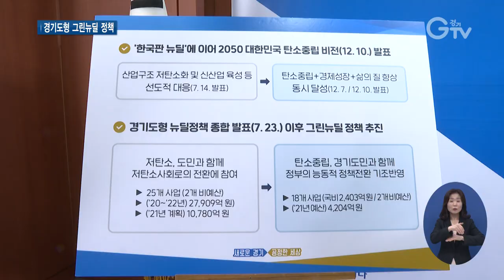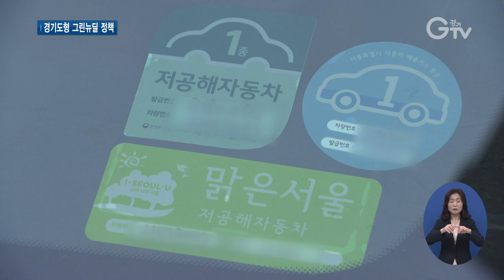도민과 함께하는 ‘경기도형 그린뉴딜 정책’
[앵커멘트] 경기도가 탄소중립을 위해 도민과 함께하는 ‘경기도형 그린뉴딜 정책’을 발표했습니다. 공공건물 그린 리모델링과 수소융합테마도시 조성, 수소교통복합기지 구축 등 총 18개 과제를 추진한단 계획입니다. 구영슬 기자가 취재했습니다.

[리포트]
지난 30일, 경기도가 탄소중립을 위해 경기도민과 함께하는 ‘경기도형 그린뉴딜 정책’에 대한 청사진을 발표했습니다.

경기도의 그린뉴딜 정책으로 추진하는 과제는 총 18개.

[녹취] 엄진섭 / 경기도 환경국장
"2050 탄소 중립을 추진해가겠습니다. 아울러, 정부 그린뉴딜 정책에 (경기)도 그린뉴딜 정책 18개 과제를 함께 추진하고자 합니다.”

먼저, 경기도는 노후 공공건축물의 에너지 성능을 개선하고 친환경 환기시스템과 IT 인프라를 통해 ‘공공건물 그린 리모델링’을 추진합니다.

또, 생활권과 산업단지 주변에 3백7십여 개의 도시숲을 조성하고, 자연 생태계 기능 회복을 위해 공원과 도시공간의 훼손지역을 복원합니다.

31개 시‧군 전역의 스마트 상수도 관리체계를 구축하고, 승용차와 버스, 화물차 등을 전기차와 수소차로 확대 보급해 저탄소 운송체계로 전환을 위한 ‘그린 모빌리티’에도 힘을 쏟습니다.

이밖에도 도시 내 수소 활용이 가능한 전 분야에 수소를 적용하는 수소융합테마도시를 시범 조성할 계획.

기후변화에 대응하기 위해 저탄소 친환경 경제로 전환하는 한국형 뉴딜 3대 핵심프로젝트인 ‘스마트 산업단지’ 조성에도 힘쓴단 구상입니다.

또한, 경기도는 친환경적 수소교통 인프라 구축을 위한 수소교통복합기지를 구축할 방침입니다.

“경기도는 도민과 함께 경기도를 저탄소 지역에서 탄소중립 지역으로 이끌어 나아갈 것입니다. 더 늦지 않게, 도민과 함께 정부의 탄소중립 선언에 발맞추어 그린뉴딜 정책을 추진해갈 것입니다."

이밖에도 에너지 자립마을을 조성하고, 공동주택 전기요금 절감 시스템을 구축하며, 공공용지를 활용한 햇빛발전소를 추진할 계획입니다.

영상취재 : 경기도청 촬영팀 , 영상편집 : 김상환

[자막]
1. `경기도형 그린뉴딜 정책` 추진 발표 / 경기도청 브리핑룸(12월 30일)
2.  [녹취] 엄진섭 / 경기도 환경국장
3. ‘공공건물 그린 리모델링’ 추진
4.  도시숲 370여 개 조성
5. 스마트 상수도 관리체계 구축, ‘그린 모빌리티’ 추진
6. ‘수소융합테마도시’ 시범 조성
7. ‘스마트 산업단지’ 조성
8. ‘수소교통복합기지’ 구축
9. 엄진섭 / 경기도 환경국장
10. 에너지 자립마을 조성 계획